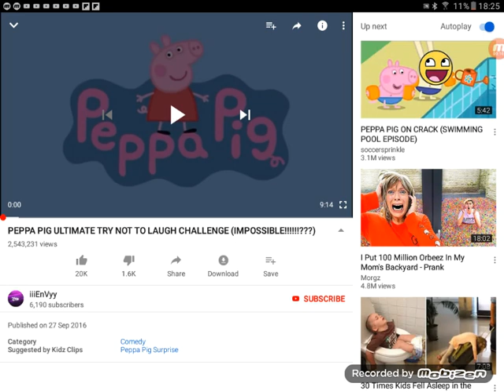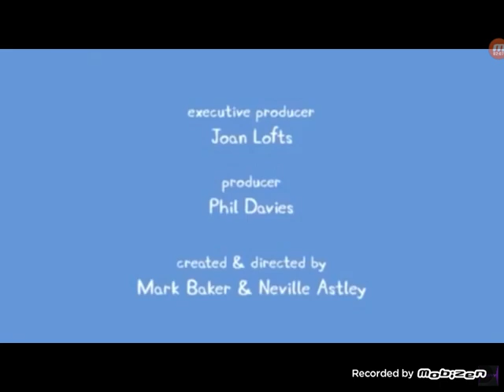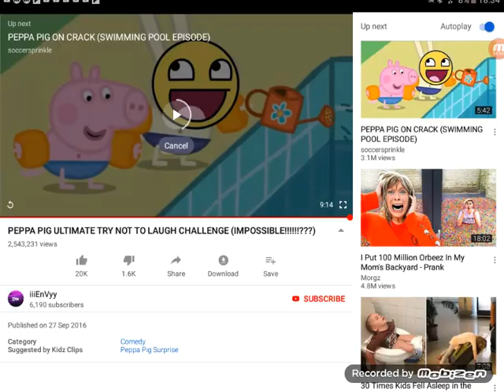Impossible try not to laugh challenge